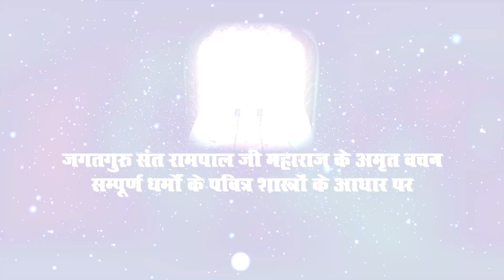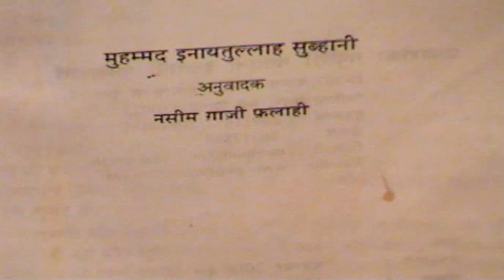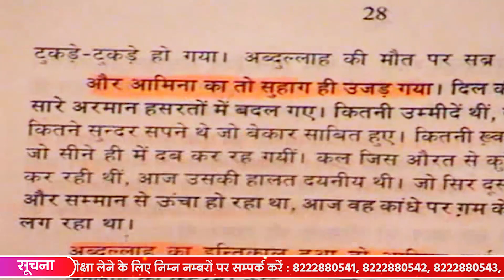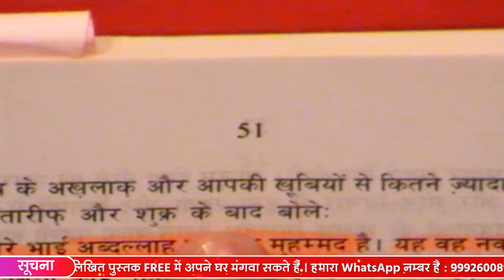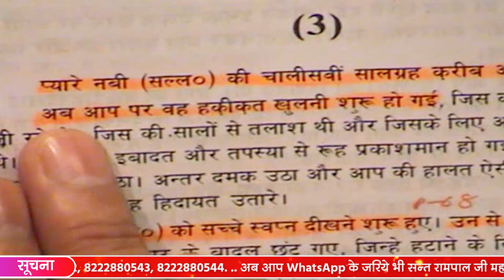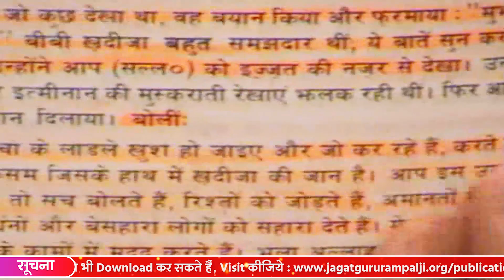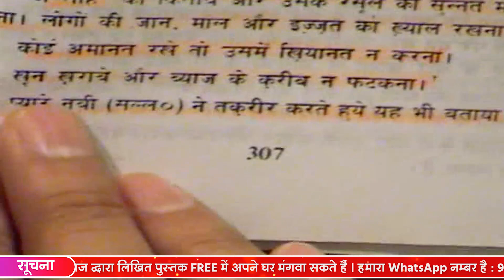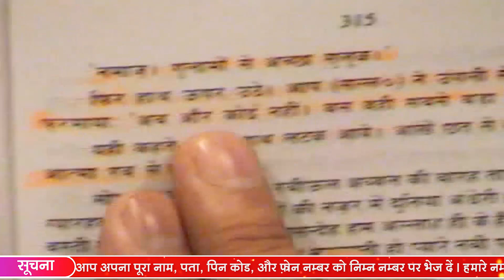Sant Rampal Ji Satsang | 21 to 23 August 2009 | EPISODE - 10 | SATLOK ASHRAM